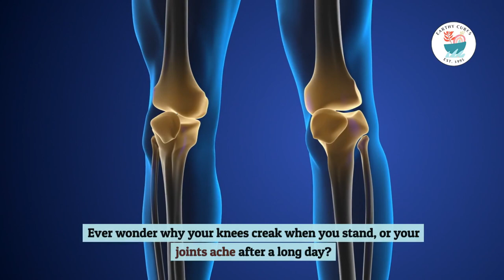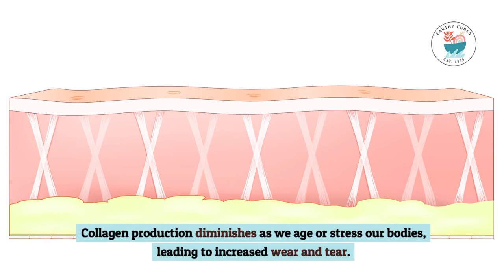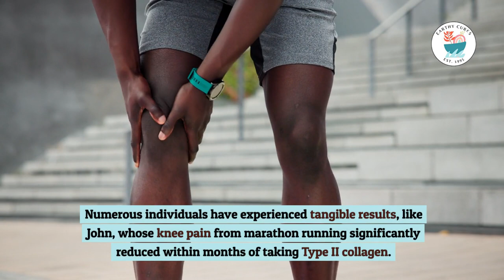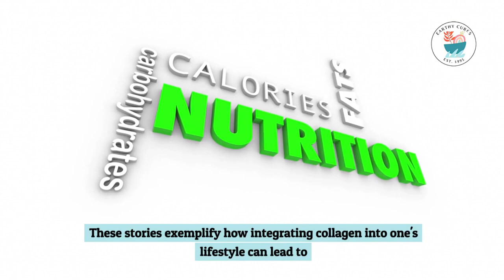The Science Behind Collagen Supplements for Joint Health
00:00:00 - Unlocking Joint Health: The Power of Collagen Supplements
00:01:02 - Collagen's Role in Cartilage Integrity and Joint Flexibility
00:01:54 - Enhancing Mobility: Collagen for Regenerating Joint Cartilage
00:02:46 - Real-Life Benefits: How Collagen Reduces Joint Pain
00:03:38 - Collagen Supplementation: A Natural Path to Healthier Joints

Are you tired of joint pain holding you back? Discover the transformative power of collagen in our latest video, "Unlock the Secret to Joint Health: The Power of Collagen Supplements." Dive deep into collagen and its pivotal role in maintaining healthy joints. We've got you covered, from understanding why joint care is essential to exploring natural solutions that spotlight collagen's benefits.
What You'll Learn:
• Why Your Joints Deserve Attention: Explore the growing concern around joint pain and why natural solutions like collagen are gaining attention.
• Decoding Collagen and Joint Health: Unravel the mystery of collagen, focusing on Types I, II, and III, and learn how collagen supplements can support your joint health.
• Collagen in Action: Practical tips on choosing the right collagen supplement and incorporating it into your daily routine for maximum benefits.
• Success Stories: Be inspired by real-life examples of individuals who transformed their joint health and mobility through collagen supplements.
Why Watch?
• Gain insights into the natural building blocks of healthy joints.
• Learn how to make informed choices about collagen supplements.
• Discover how to embrace a holistic approach to joint care.
Join us as we explore the secret to unlocking healthier joints through the power of collagen. Whether you're struggling with joint pain or looking to prevent future issues, this video guides you to making informed choices and embracing a holistic approach to joint care. Don't miss out on the journey to better health – watch now and take the first step towards a life free from joint pain. Your journey to healthier joints starts here!